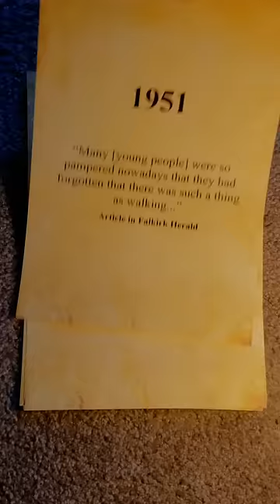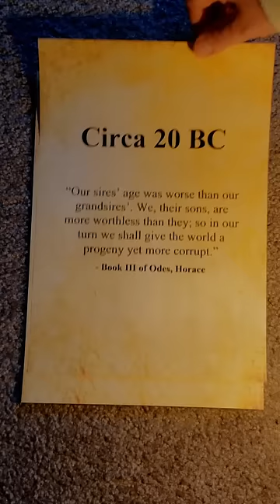The History of Adults Blaming the Younger Generation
The timeless and everlasting need to blame young people for everything. Even though their parents did the same to them, and their parents to them, and so on and so on.